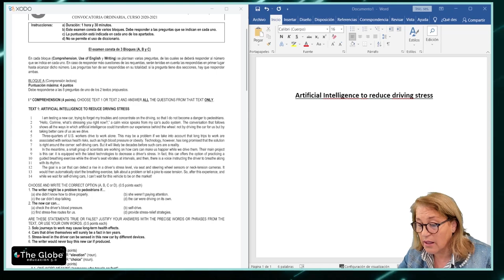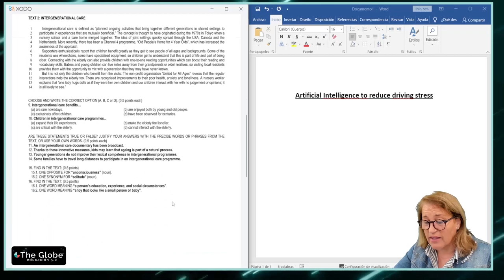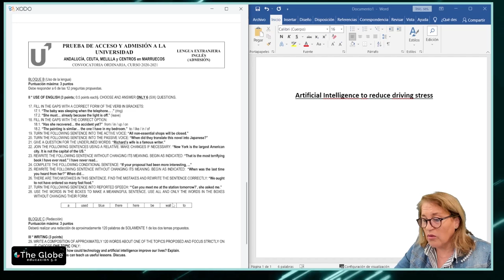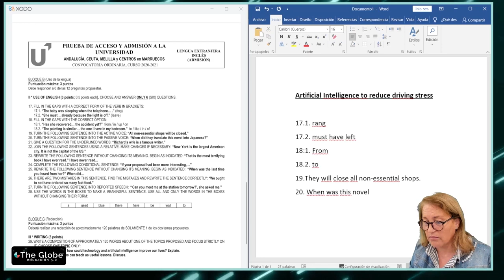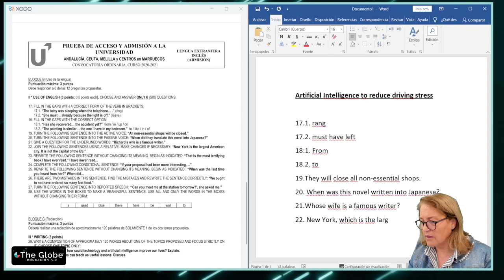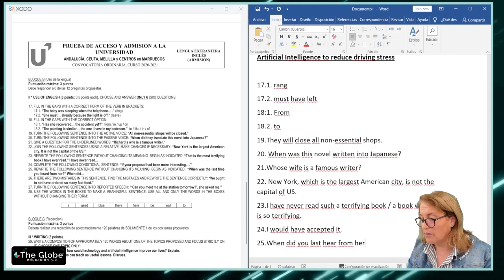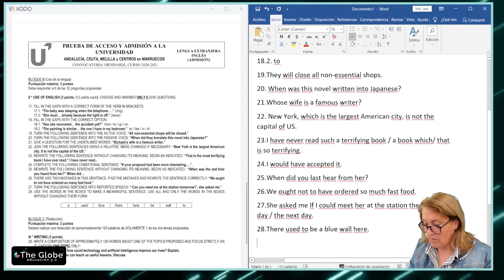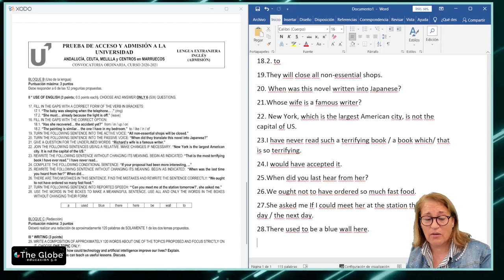Resolución EXAMEN de INGLÉS de SELECTIVIDAD en Andalucía 🚀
Realizamos un examen de inglés para la PEvAU de Andalucía con nuestra profesora María Castro.

¿Quieres probar el curso GRATIS? ⭐

Prueba el curso gratis y accede a más vídeos y material para preparar Selectividad.

¿Quieres encontrar la parte que más te interesa?
00:17 Bloque A: Lectura texto
02:47 Ejercicios selección respuesta correcta del texto
03:58 Preguntas verdadero y falso del texto
05:48 Ejercicios vocabulario del texto
07:49 Bloque B: Evaluación de la gramática
27:16 Bloque C: Writing